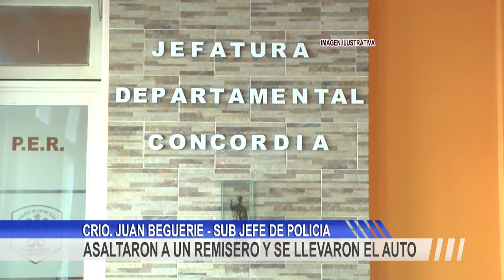ASALTARON A UN REMISERO Y SE LLEVARON EL AUTO